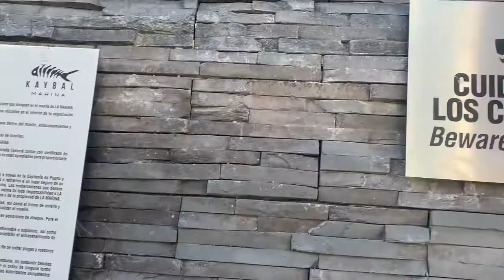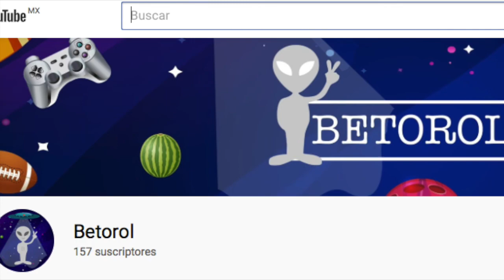Covidiotas en Cancún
Este video fue grabado en Diciembre de 2020 antes de que se aplicara nuevamente el confinamiento.

Fuimos en un tour guiado por los manglares de la Laguna Nichuopte.
Paseo en Yate
Hotel Atelier

En todo momento se siguieron las recomendaciones de higiene y sana distancia. mucho gel antibacterial y el uso de cubrebocas en todo momento en áreas publicas y transportes.